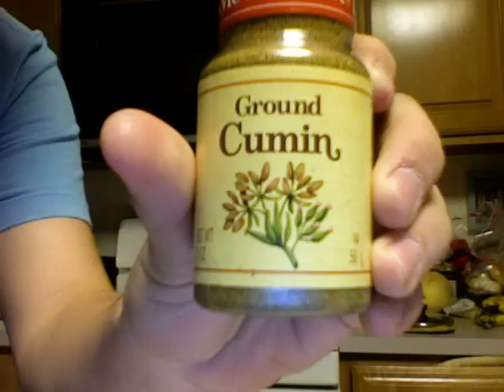Matter RAP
This is a rap I did for science class explaining a lot about water.
Please watch
First before watching this